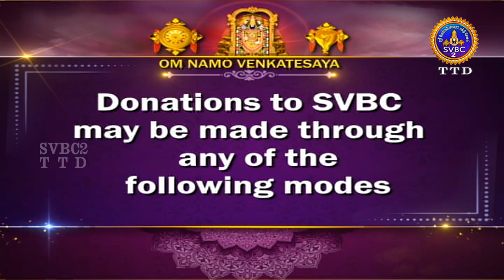Sampurna Valmiki Ramayanam || EPI - 204 || Tamil Pravachanam || SVBC2 Tamil || SVBC TTD